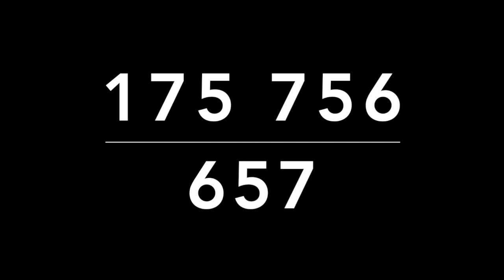REGALO DE MIGUEL SALAZAR 08 DE ABRIL